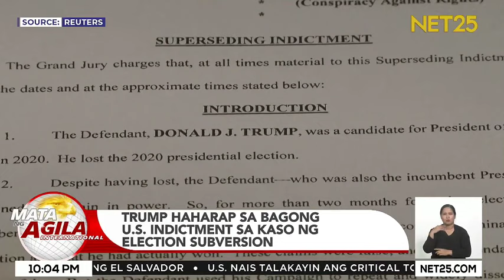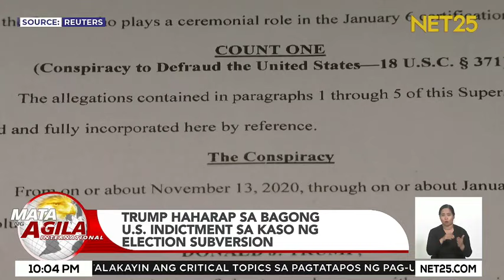Trump, haharap sa bagong U.S. indictment sa kaso ng election subversion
Muling haharap sa isang bagong federal indictment si dating U.S. President Donald Trump, kung saan inaakusahan siya ng pagtatangkang baliktarin ang kanyang pagkatalo sa eleksyon noong taong 2020.

Mata Ng Agila International | Mon - Fri | 9:30 pm - 11:00 pm